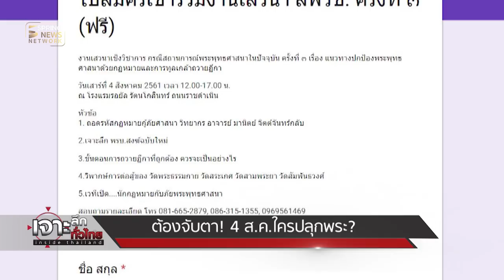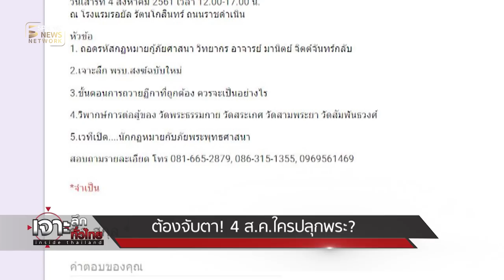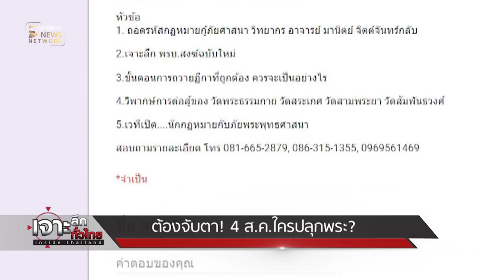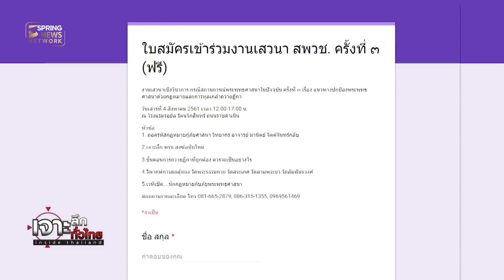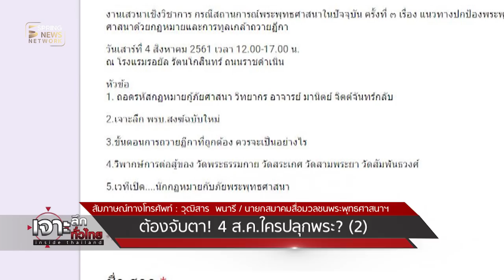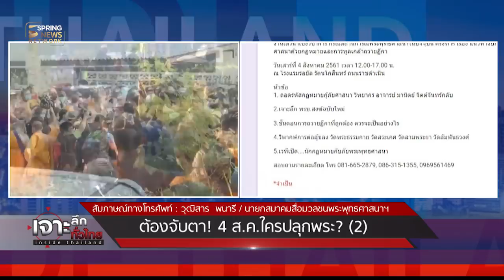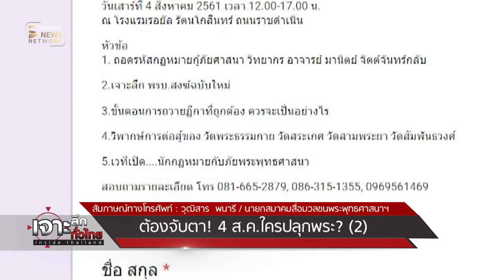ต้องจับตา! 4 สิงหาคมนี้ ใครปลุกพระ? | 3 ส.ค. 61 | เจาะลึกทั่วไทย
เจาะลึกประเด็นร้อนไปกับหมาแก่ "ดนัย เอกมหาสวัสดิ์" และแมวสาว "อมรรัตน์ มหิทธิรุกข์" ในรายการ "เจาะลึกทั่วไทย Inside Thailand"